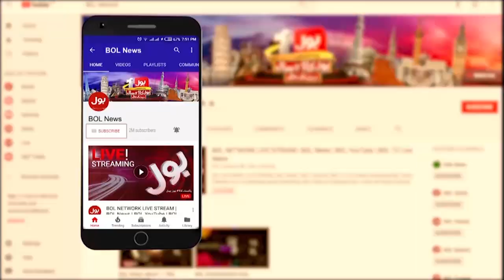Flood Destruction In Dadu | Army Chief Will Visit District Dadu | Breaking News